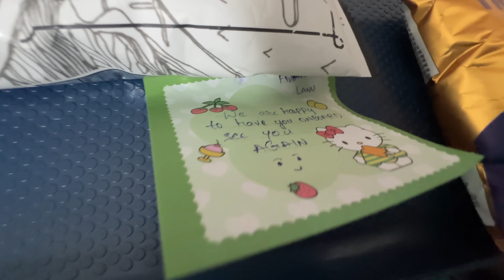Itna Bada Surprise Yeh Kon Aagaya?😢😟| Bharti Singh | Haarsh Limbachiyaa | Golla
*Dekhiye Hamara Fresh New Content Only On Bharti TV* ⬇
📱 Shorts Channel : @LOLLFactoryClips
🎵Music Label :@navaamimusic

Itna Bada Surprise Yeh Kon Aagaya😢😟 - Janne Ke Liye Dekho Full Video Mein Aur Karo Enjoy. 😏